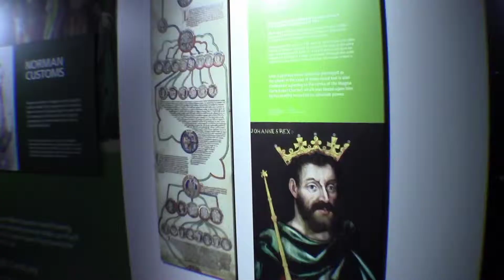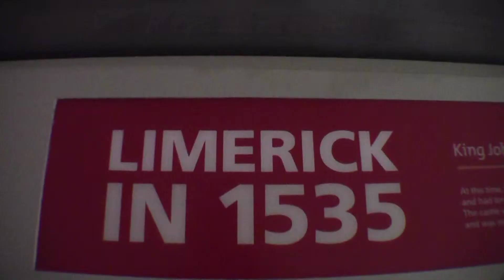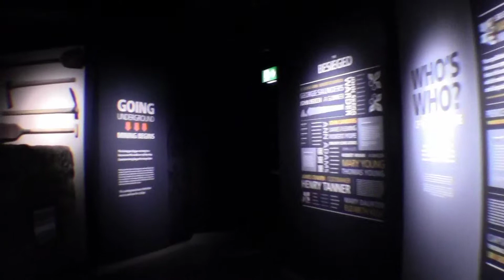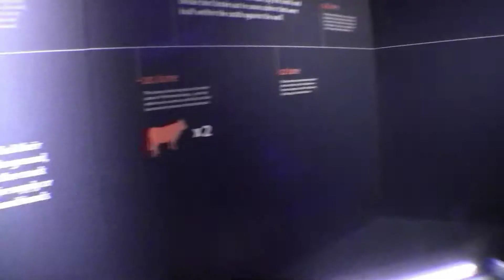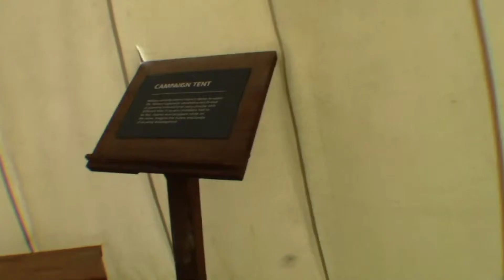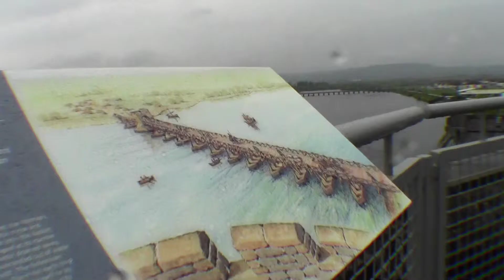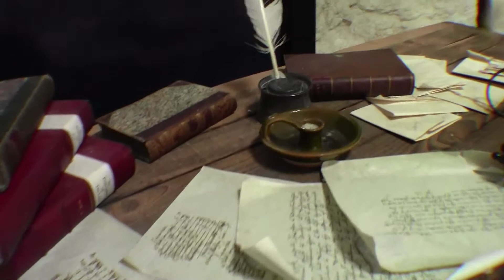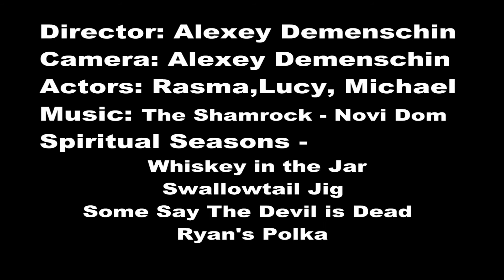King John's Castle Travel With PhotoClub7910.com Around Ireland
King John's Castle (Irish: Caisleán Luimnigh) is a 13th century castle located on King's Island in Limerick, Ireland, next to the River Shannon.[1] Although the site dates back to 922 when the Vikings lived on the Island, the castle itself was built on the orders of King John in 1200. One of the best preserved Norman castles in Europe, the walls, towers and fortifications remain today and are visitor attractions. The remains of a Viking settlement were uncovered during archaeological excavations at the site in 1900.[2]

Ultimate Viewing Experience
Enjoy the crisp 6 Inch large touchscreen as you navigate effortlessly with this quality GPS Navigator. The menu icons on this GPS hand held navigator come with a graphical refresh unlike tradition mainstream models, and it presents a more colorful interface with finer gradients. If you want a high quality GPS solution for your travel management, this is the product to look at getting.